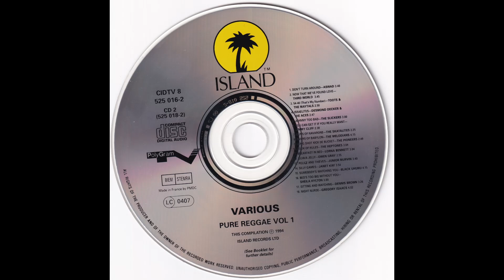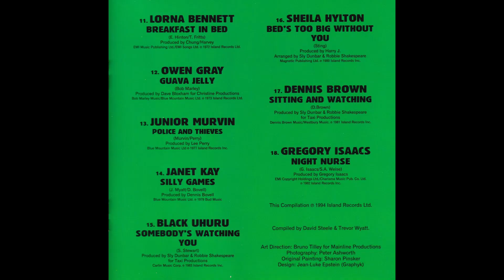ASWAD - Don't Turn Around